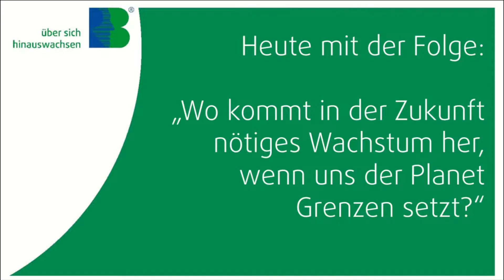#198 Wo kommt in Zukunft noch nötiges Wachstum her, wenn uns die Erde Grenzen setzt?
Die Wirtschaft lebt seit Beginn an vom Wachstum – immer mehr, immer weiter, immer höher. Viele Aktienkurse entwickeln sich nur aus dem Glauben und der Hoffnung an dahinterliegende wachstumsträchtige Geschäftsmodelle in nicht mehr nachvollziehbare Höhen. Dabei ist Hoffnung (eigentlich) keine Strategie oder? Dieser Webcast gibt Antworten.

▶ Führung + Vertrieb To Go ◀ heißt mein Videoformat. Hier erhältst du inspirierende Impulse zu Vertriebs- und Führungsthemen. „Die Quelle allen Erfolgs liegt in unserem Umgang mit anderen Menschen“, so sehen es die Beljean Seminare.

Weitere spannende Infos zu den Trainings, Coachings und Seminaren, mit denen ich dir persönlich, deinem Unternehmen oder deiner Organisation in unterschiedlichen Themenbereichen weiterhelfen kann, findest Du